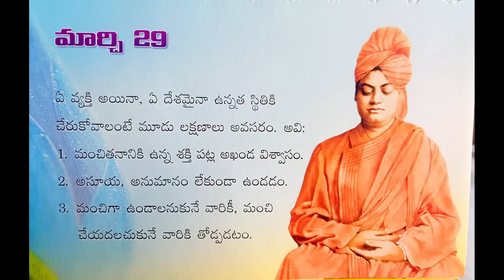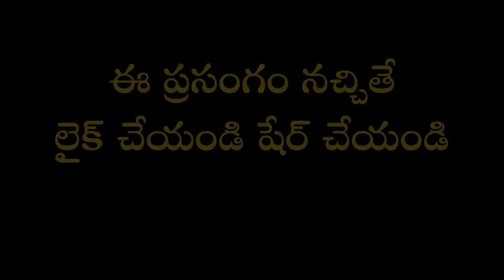March 29 | వివేకానంద శంఖారావం